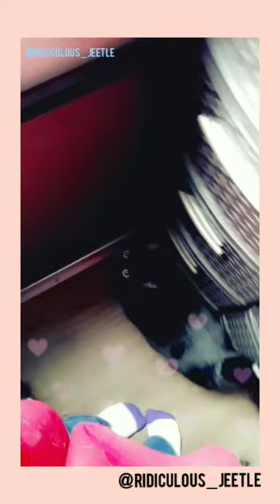🐔 CHICKEN 🐔 Black Cat Compilation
Cute clips of Evie and Fury from over the past month. MEOW 🐱

If you haven't checked out my Instagram check it out for more videos and photos! @ridiculous_jeetle